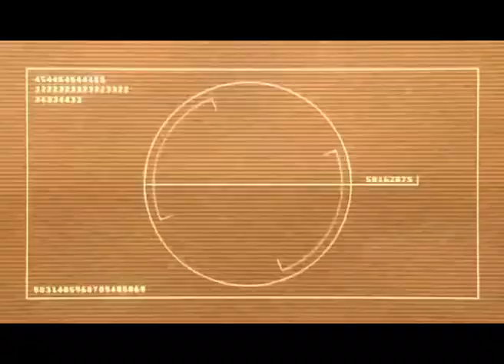wh-squad command intro's mixed